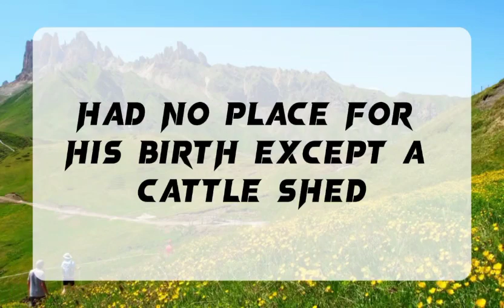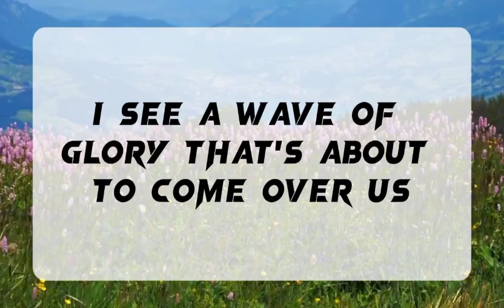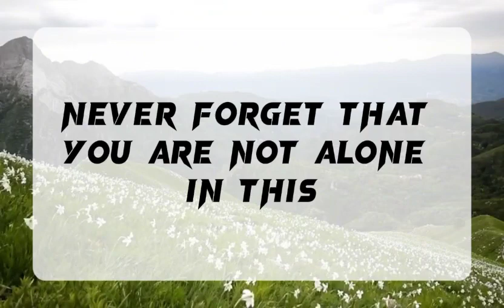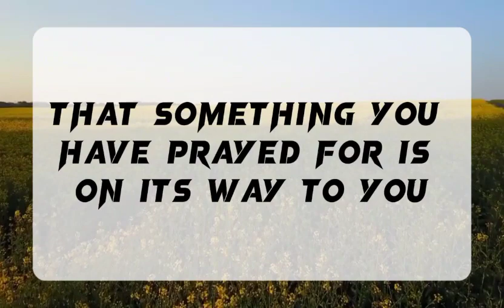DON'T CHASE PEOPLE. BE YOURSELF ..... 💌 God message || Universe message